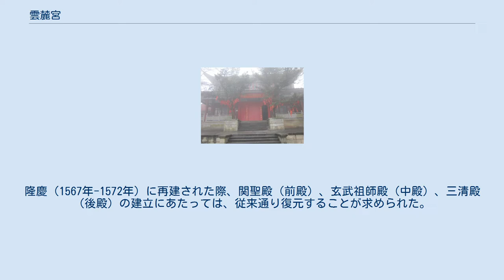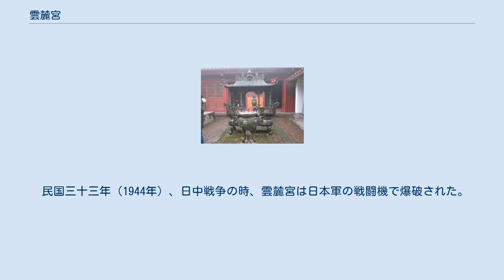雲麓宮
雲麓宮（うんろくきゅう）は、中華人民共和国湖南省長沙市岳麓山にある道観（道教寺院）である。
道教二十三洞真虚福地の一。
 香炉。
 明代の成化十四年（1478年）吉簡王朱見浚により創建された。
当時は洞真観と称した。
嘉靖（1522年-1566年）年間、知府孫復と道士李可経は道観を再建した。
隆慶（1567年-1572年）に再建された際、関聖殿（前殿）、玄武祖師殿（中殿）、三清殿（後殿）の建立にあたっては、従来通り復元することが求められた。
明末、清兵入関の火難で、道観は両度焼き捨てられた。
 清代の康熙元年（1662年）、長沙分巡道張睿は道観を再建した。
乾隆年間（1736年-1795年）は道観を重修した。
咸豊二年（1852年）、道観は戦災で壊された。
道光（1821年-1850年）年間、望湘亭が修築されている。
同治元年（1862年）、望江亭、五岳殿、天妃殿、宮門を増築した。
翌年、武当山太和宮道士の向教輝が資金を募り、全面修復した。
 『麓峯鞏峙碑』。
 民国三十三年（1944年）、日中戦争の時、雲麓宮は日本軍の戦闘機で爆破された。
民国三十五年（1946年）、道士鄔雲開と呉明海が資金を募り全面重建し、翌年に落成した。
純陽真人呂洞賓石像を増築した。
『百字銘』を撰した。
 1957年、地元政府は雲麓宮を修復する。
文化大革命の初め、神像、法器は徹底的な破壊に遭い、道士はしかたなく還俗した。
1976年、関帝殿を修復。